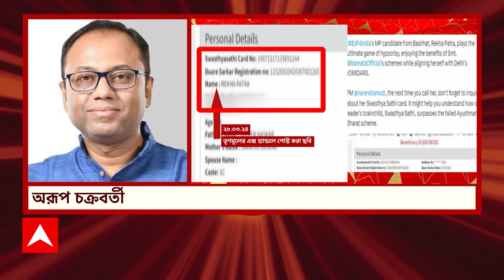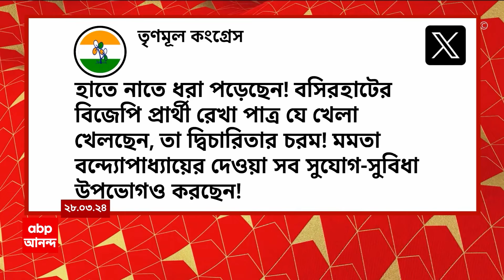Arup Chakraborty:'BJP যে প্রকল্পের কথা বলে সেই প্রকল্পগুলির পরিষেবা দেয় না', মন্তব্য অরূপ চক্রবর্তীর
ABP Ananda LIVE: 'স্বাস্থ্যসাথী প্রকল্প (swasthasathi Scheme) সকলের জন্য। পশ্চিমবঙ্গ সরকার (west bengal government) দিয়েছে প্রকল্প, সেই প্রকল্প তিনি ব্যবহার করেছেন এতে অন্যায়ের কিছু নেই। পশ্চিমবঙ্গ সরকাররে যেকোনও প্রকল্প যেকেউ ব্যবহার করতে পারেন কারণ এটাই সরকারের নিয়ম হওয়া উচিত। বিরোধী দল বলে সে সেই প্রকল্প পাবে না এটা হতে পারে না। কেন্দ্রের শাসক দল তার যখন কোনও প্রকল্পে কাজ করে তখন তারা বেছে বেছে বিরোধি রাজ্যগুলিকে নিশানা করে', মন্তব্য অরূপ চক্রবর্তীর।